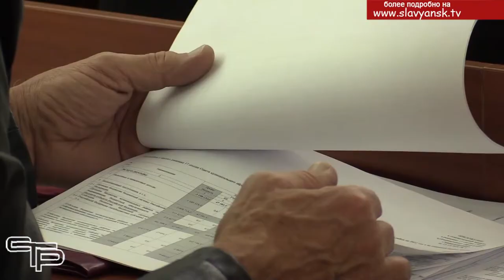Подготовка к сессии Совета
Интересы жителей муниципалитета представляют депутаты  Совета Славянского района. Благодаря депутатской работе принимаемые на сессиях Совета решения  - взвешенные, отвечающие требованиям дня и с социальной направленностью. Чтобы добиться этого, нужно приложить немало усилий